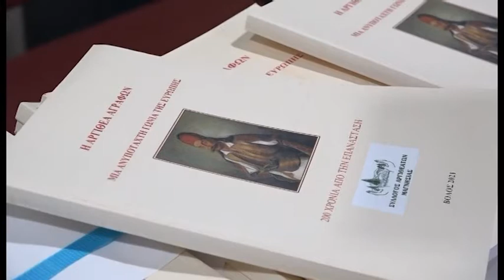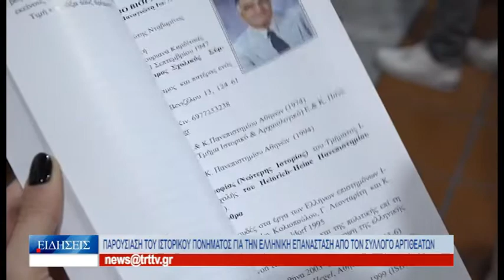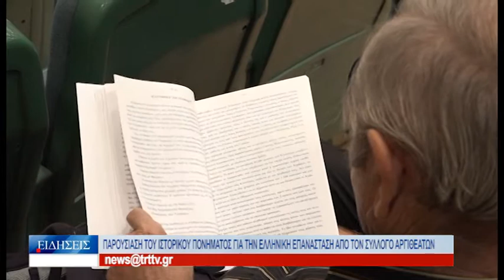Βόλος Παρουσιάστηκε το ιστορικό πόνημα για την Ελληνική Επανάσταση από το Σύλλογο Αργιθεατών 270922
Ο Σύλλογος Αργιθεατών του Νομού Μαγνησίας παρουσίασε το ιστορικό πόνημα με τίτλο, «Η Αργιθέα Αγράφων. Μια ανυπότακτη γωνιά της Ευρώπης», στην αίθουσα εκδηλώσεων του Μεταξουργείου, στη Νέα Ιωνία. Το βιβλίο σχετίζεται με την ιστορική περίοδο της Επανάστασης του 1821, με αφορμή τον εορτασμό των 200 ετών από την εθνική μας παλιγγενεσία. Πολλά από τα αντίτυπα του ιστορικού πονήματος θα μοιραστούν στις σχολικές βιβλιοθήκες της Μαγνησίας, μέσω των διευθύνσεων Α’βαθμιας και Β’βαθμιας Εκπαίδευσης, με σκοπό η ιστορική πληροφορία να είναι εύκολα προσβάσιμη από τους μαθητές. Ανάμεσα στους ομιλητές της εκδήλωσης για την παρουσίαση του βιβλίου ήταν και ο Υφυπουργός στον Πρωθυπουργό, Χρήστος Τριαντόπουλος.